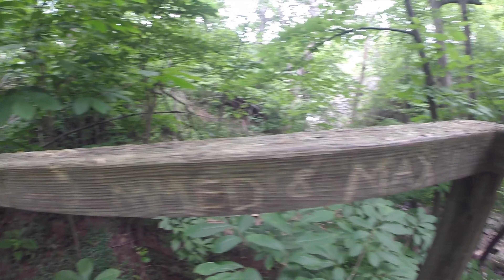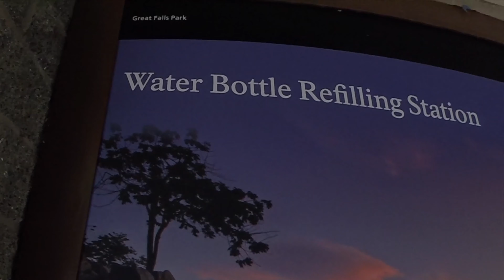HIKING AT GREAT FALLS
we hiked 12 miles at Great Falls!! we took a couple of stumbles but it was super fun :)

thanks to sarah for hiking with me (she fell in the beginning but the camera barely got it)